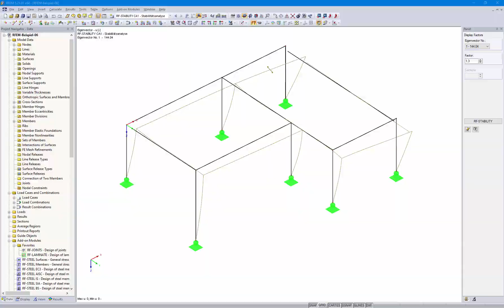[EN] FAQ 004151 | When determining the buckling modes in RF‑STABILITY, additional lines are displ...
Question:
When determining the buckling modes in RF‑STABILITY, additional lines are displayed for each member perpendicular to the buckling curve. Why?

Answer:
These lines represent the local torsional rotation (see Image 01). By default, only torsional rotations φx with standardized values greater than 0.2 are displayed. This ensures clear arrangement of the graphic. The graphical display is controlled directly in the add-on module (see Image 02).